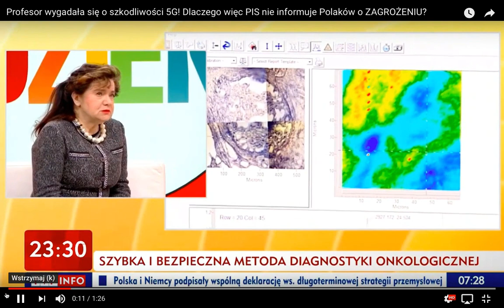5g wywołuje raka? - lekarz w publicznej TV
W jednym z kanałów telewizji publicznej, przy okazji innej rozmowy Pani Doktor wskazała, iż technologia 5g będzie powodowała zwiększone występowanie m.in nowotworów mózgu.